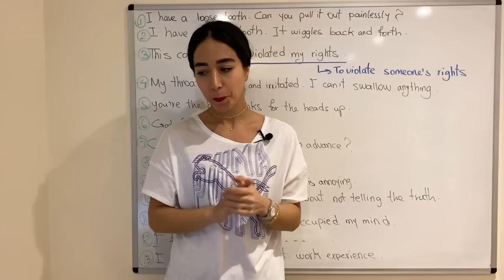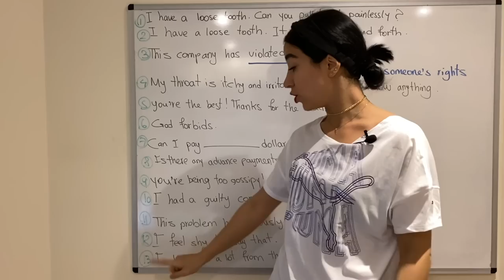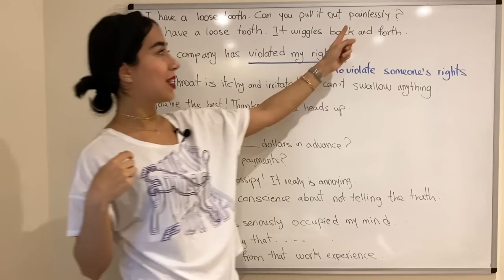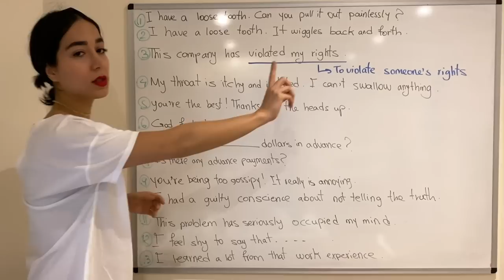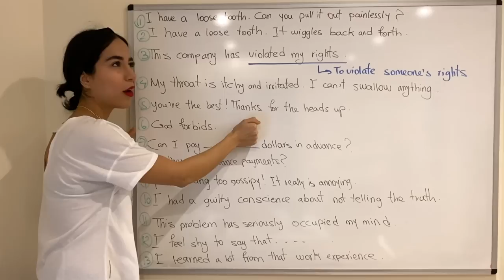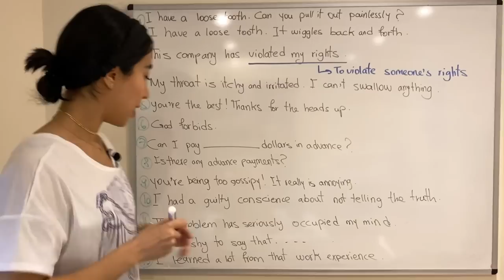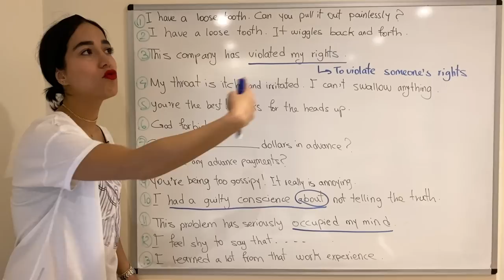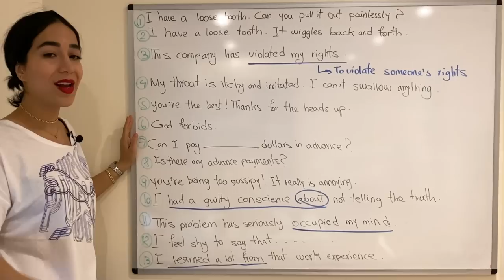آموزش زبان انگلیسی - تخته شما درس 2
در این  درس آموزش انگلیسی از گروه فرازبان به آموزش اصطلاحات ، عبارات و جملاتی می پردازیم که توسط کاربران و اعضا کانال فرازبان از ما پرسیده شده اند.
فرایند یادگیری زبان انگلیسی فرایندی است که در آن زبان آموز باید ضمن فراگیری لغات انگلیسی جدید و مکالمات انگلیسی با فرهنگ و استفاده های گوناگون وازگان انگلیسی و اصطلاحات انگلیسی نیز آشنا بشود.
در این میانمواردی پیش می آیدند که افراد برای بیان منظور خود در زبان انگلیسی می خواهند معادلات آن جملات در انگلیسی را بدانند دروس تخته شما گروه فرا زبان دقیقا برای پاسخ به این نیاز کاربران طراحی شده اند.
با ما همراه باشید تا معانی و معادل های عباراتی مانند :
خدا نکنه
دندونم لغه
ذهنم مشغوله
درس بزرگی گرفتم
بزنم به تخته
عذاب وجدان
خاله زنک
حق کسیو خوردن رو یاد بگیرید.

موضوع این درس:  تخته شما درس 2
دسته بندی آموزش: آموزش زبان انگلیسی
تیم: گروه آموزشی فرازبان
مدرس: میسا